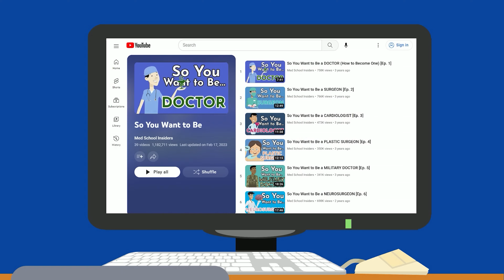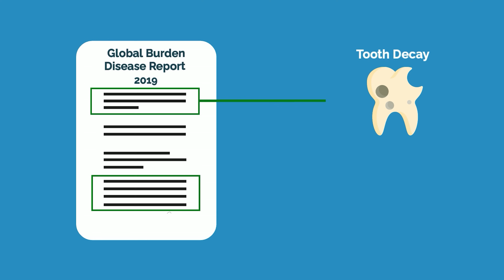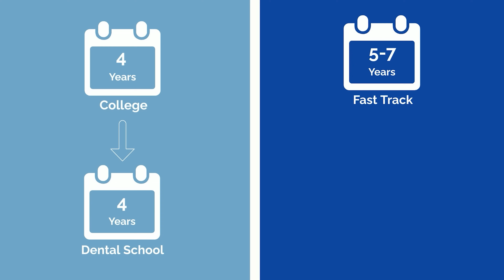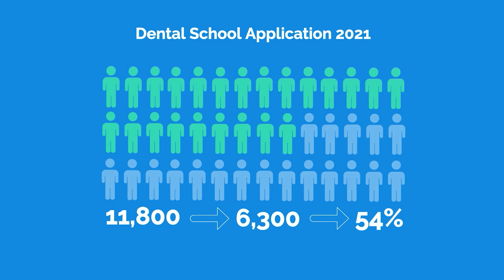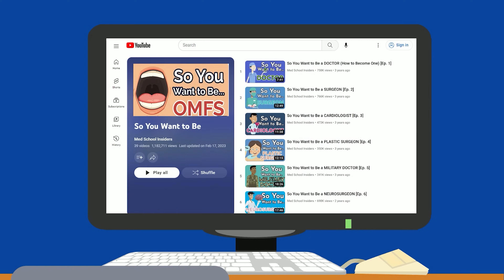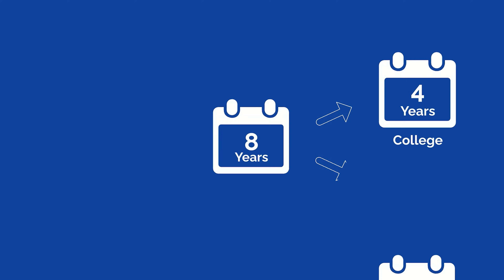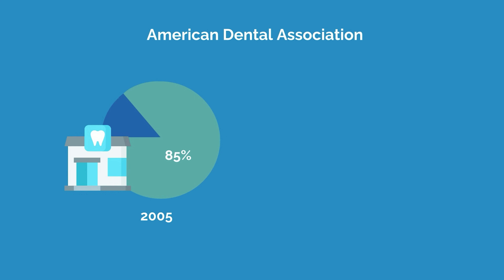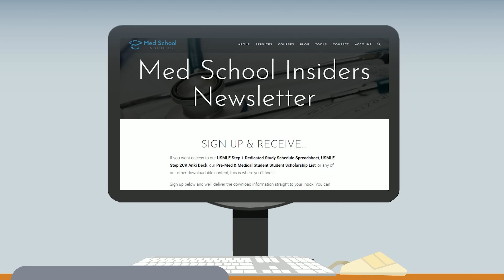So You Want to Be a DENTIST [Ep. 40]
So you want to be a dentist. You love teeth and want a career with a great lifestyle and high earning potential. Let’s debunk the public perception myths and give it to you straight. This is the reality of dentistry.

Huge shout out to @Joycethedentist for helping me with the creation of this video. Check out her YouTube, Instagram, and other social media handles below.

TIME STAMPS:
00:00 - Introduction
00:38 - What is Dentistry?
03:25 - How to Become a Dentist
05:29 - Subspecialties within Dentistry
07:12 - What You’ll Love About Dentistry
08:31 - What You Won’t Love About Dentistry
10:43 - Should You Become a Dentist?